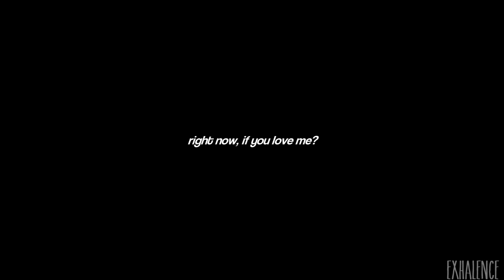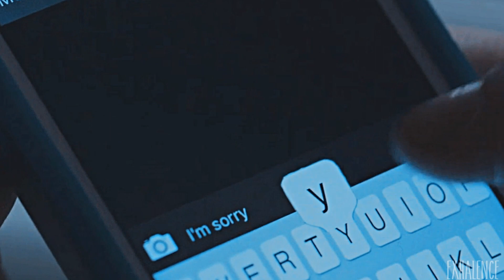peter parker and betty cooper » half light (ᴀᴜ)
ᴡᴀᴛᴄʜ ɪɴ ʜᴅ!
idk, i've kinda been enjoying the whole crossover thingy. this seemed to be a popular AU ship, so why not?